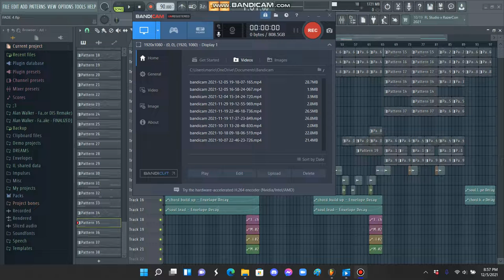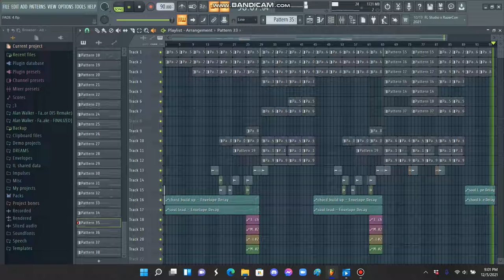OLD FADE V.3 (STOCK PLUGINS FLP REMAKE)